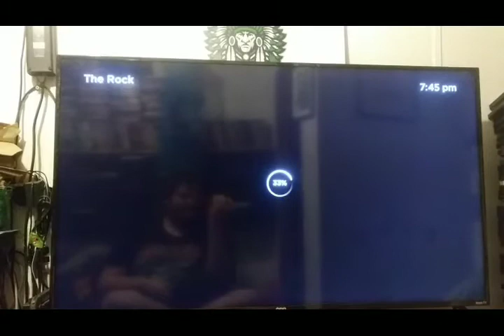Opening To The Rock 2022 The Roku Channel